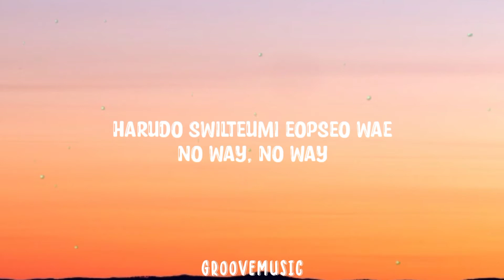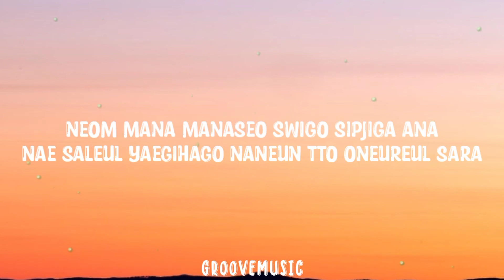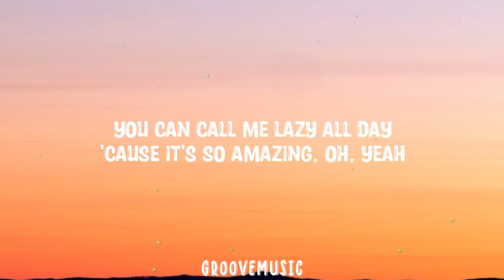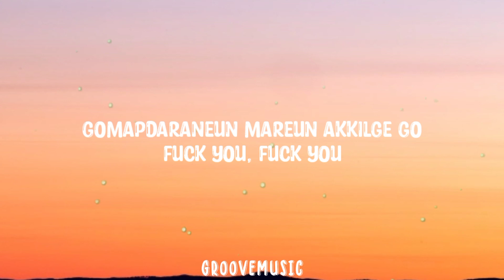WOOSUNG - Lazy (Lyrics) Feat. Reddy